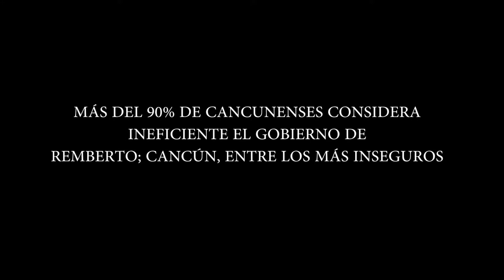MÁS DEL 90% DE CANCUNENSES CONSIDERA INEFICIENTE EL GOBIERNO DE REMBERTO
Entérate de las noticias “EN CORTO” … MÁS DEL 90% DE CANCUNENSES CONSIDERA INEFICIENTE EL GOBIERNO DE REMBERTO; CANCÚN, ENTRE LOS MÁS INSEGUROS…